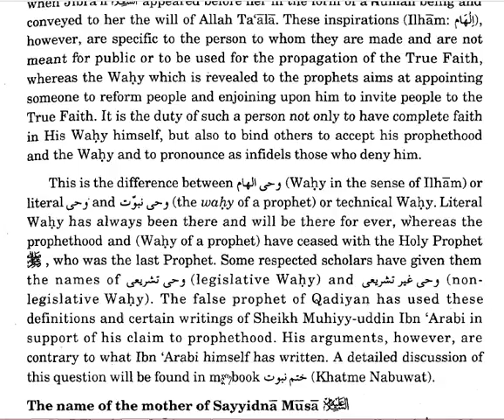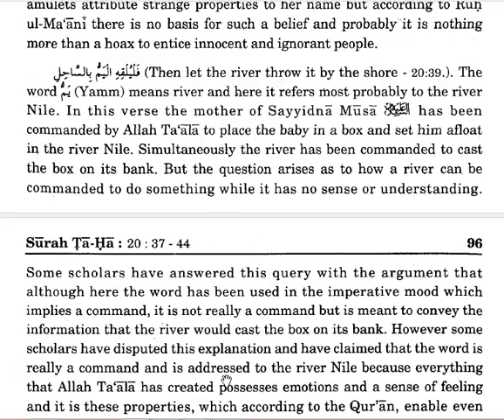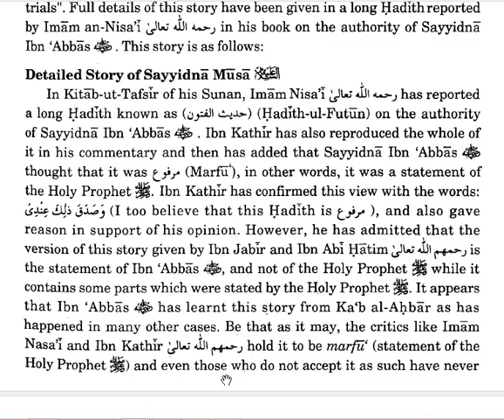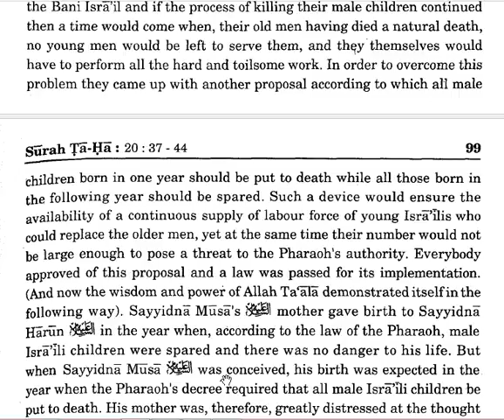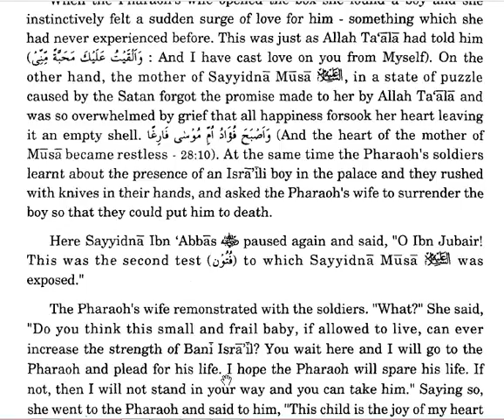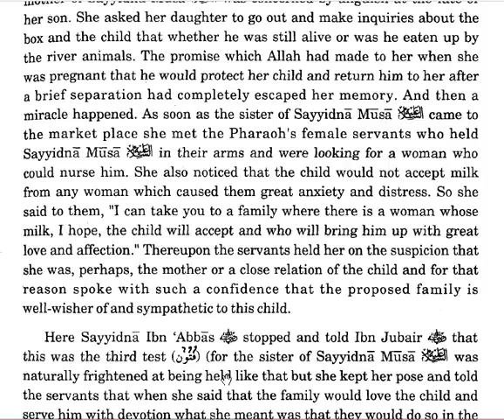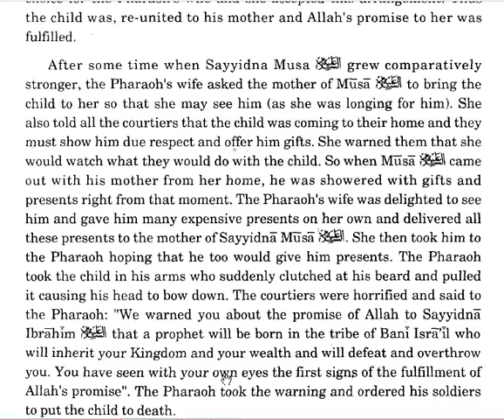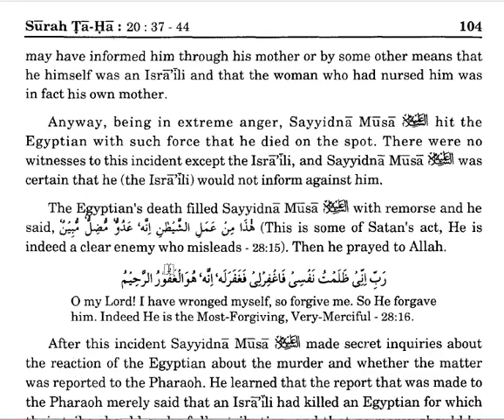QURAN-SURAT TAHA-Capture 04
Description
HERE IS GIVEN THE ADOPTION OF MOOSA A.S BY PHERON FAMILY